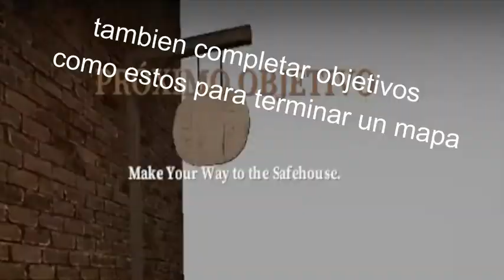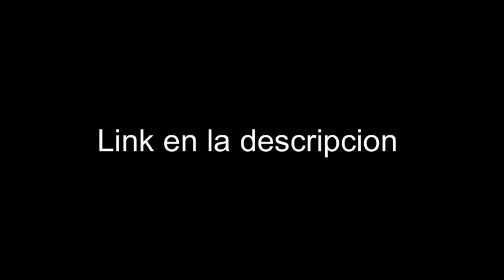Mi primer video empezando a sobrevivir